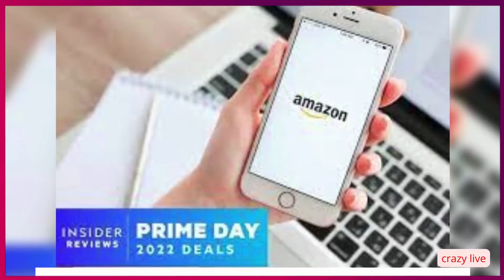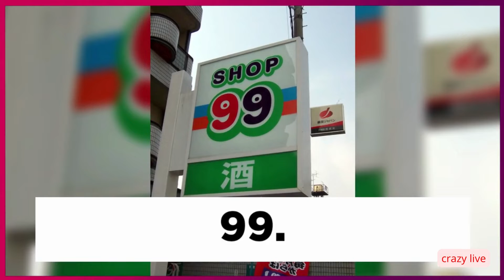When is Amazon Prime Day 2022What time does it start Here’s everything to know,including early deals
Prime Day
Amazon Prime Day
when is prime day 2022
prime day deals 2022
amazon prime day commercial 2022,
amazon prime day spin and win real or fake,
ariana grande amazon prime day,
ariana grande live at amazon prime day 2018,
ariana grande be alright amazon prime day,
live at amazon prime day 2019,
amazon prime video bangladesh vs new zealand day 4,
how to choose same day delivery in amazon prime,
how to cancel free 30 day amazon prime,
how to order in amazon prime one day delivery,
how to get same day delivery on amazon prime,
amazon one day delivery for non prime members,
how to order in amazon prime one day delivery tamil,
amazon prime day sale 2022 date,
how to select one day delivery in amazon prime,
how to enable one day delivery in amazon prime,